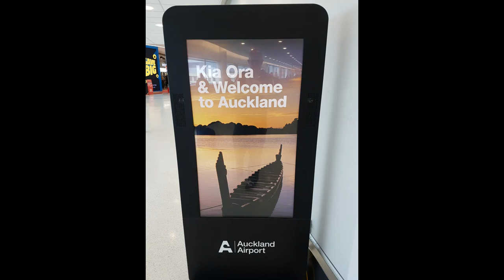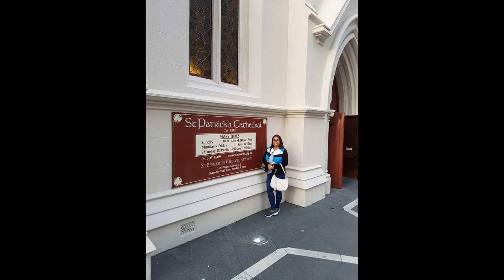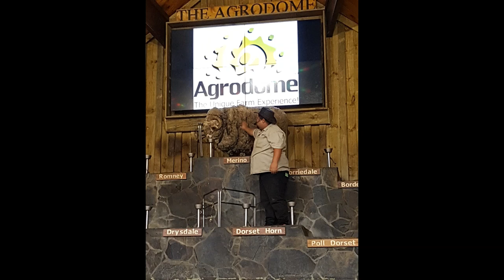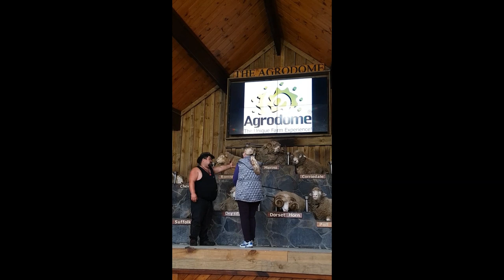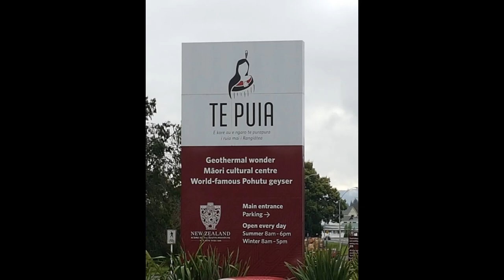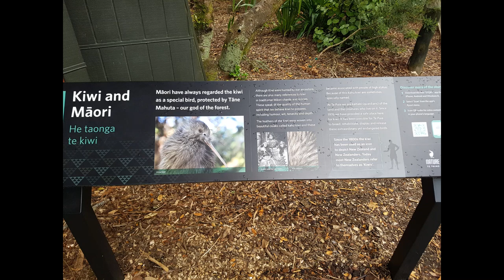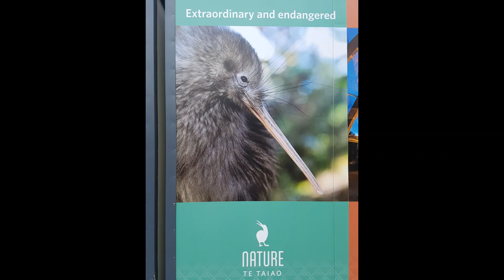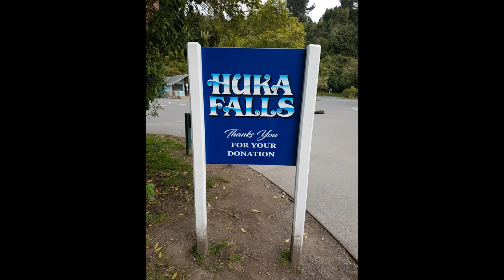New Zealand - North Island Movie 4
Now you thought the Lord of the Rings and the Hobbit movies were good! To truly see natural beauty come and join us and Mama for our next full length feature file featuring the North Island of Aotearoa (New Zealand) - 'The land of the long white cloud.' This journey shot during September 2018 will take in the sights of Auckland, Rotorua and Taupo and the amazing land which is Middle Earth. May your journey's be a safe one.